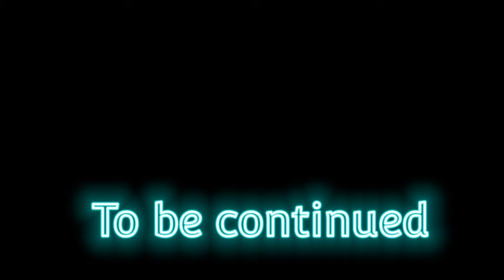Was it My Fault? | New suspense thriller short film. Part 1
Was it My Fault?..
What happens when you are being chased suddenly by some one  at night? Obviously you will run hard to protect yourself if you know the fact that some one is chasing you with a gun with motive to shoot you.  You try every possible way to rescue and in the end you have no way as the bullet of the gun has already booked the ticket of death.  Is this the end to my short movie? This will be answerable when you watch it.  Please watch this suspense short movie as me and my team have really worked hard.
Most watched vdo of shektvlog

Story-Abhishek
Director: Abhishek

Script-Reetwik

Assistant Director : Reetwik, pawan & Sourav

Edited by: Abhishek
Thumbnail: Abhishek

Cast
Abhishek
Reetwik
Pawan
Music credit-

We do not own all material we're posting on this channel .If you are a copyright owner and want your work to be removed from our channel PLEASE contact us via email  or leave us a personal message here and we will remove your material right away .

You can follow me on or get in touch-